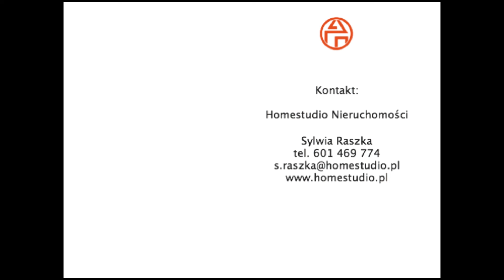Nowa oferta inwestycyjna Kostrzyn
Polecam na sprzedaż nieruchomość pod inwestycję!
Na sprzedaż narożna działka o powierzchni 9661 m2 położona w miejscowości Kostrzyn, blisko drogi krajowej nr 92, która umożliwia szybki dojazd w stronę Poznania. Przez miasto przebiega również droga ekspresowa S5 i linia kolejowa Berlin-Warszawa.
Nieruchomość zabudowana jest domem jednorodzinnym z lat 60-tych oraz na działce znajduję się budynek gospodarczy. Dom jest do całkowitego remontu, głównym atutem nieruchomości jest sama działka do wykorzystania pod budownictwo mieszkaniowe jednorodzinne lub pod działalność gospodarczą.
Dla oferowanej działki nie został wydany miejscowy plan zagospodarowania przestrzennego.
Nieruchomość posiada pełne media (kanalizacja, prąd, woda, gaz).
Kształt działki - trapez prostokątny ( wymiary dł. 146 m,179m ; szer. 60m, 67 m).
Istnieje możliwość podziału gruntu.
W najbliższym sąsiedztwie nieruchomości zabudowa mieszkaniowa jednorodzinna nowopowstająca oraz zabudowa biurowo-usługowa oraz magazyny.
Nieruchomość jest bardzo dobrze skomunikowana z większymi miastami Wielkopolski: Poznaniem (21km), Wrześnią (27 km) i Gnieznem (32 km).

Cena do negocjacji.

Zapraszam Państwa na prezentację.
Sylwia Raszka, kom.601-469-774